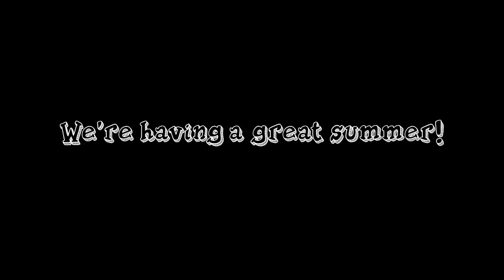Camp Northland B'nai Brith Week 1 Video!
Check out what happened during the first week of camp!